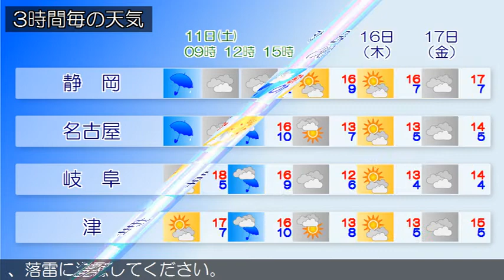2017/11/11 東海地方の天気予報 朝